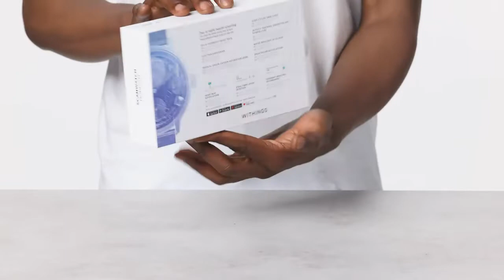Withings ScanWatch - Half and half Smartwatch and Action Tracker with Associated GPS, Pulse Screen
Brand Withings
Model Name Withings ScanWatch Skyline
Style 43mm
Color Green
Exceptional Feature GPS
Viable Devices Smartphone
Working System Android,Ios
Battery Life 30 days
Network Technology Bluetooth
Water Obstruction Level Water Safe
See less
About this thing
ELECTROCARDIOGRAM* — Recognize atrial fibrillation or typical heart musicality in only 30 seconds through ECG.
WRIST-Put together OXIMETRY — Furnishes with respect to request clinically approved oxygen immersion level (SpO2) in only 30 seconds.
Pulse Following — Track pulse persistently during exercises to streamline preparing, and screen everyday and short-term pulse to assist with further developing wellbeing over the long haul
RESPIRATORY Health Sweep — track breathing issues during the evening.
Rest Following — Conveys a Rest Score in view of light and profound rest cycles, rest span and wake-ups.
day in and day out Action Following — Devoted exercise measurements, Wellness Level through VO₂max assessment, associated GPS, rise and water protection from 100 meters.
Strong Extravagance — This restricted version accompanies a long term guarantee and highlights a tempered steel case, pivoting bezel, treated steel files and metal hands with iridescent covering and a level sapphire glass with hostile to reflection covering. It likewise has a joined pulse and SpO2 sensor, 3 terminals, an altimeter, a PMOLED screen, and a battery-powered battery that endures as long as 30 days.